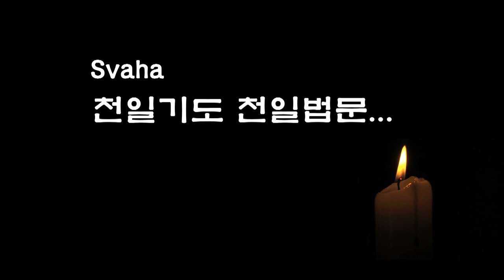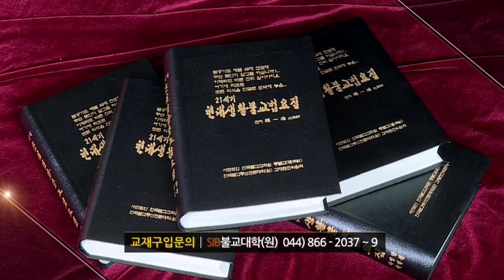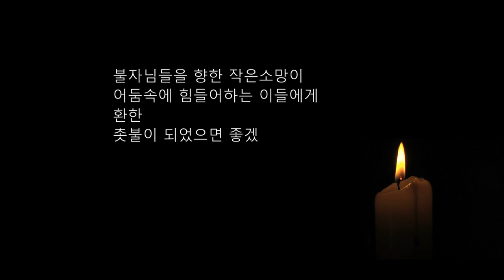자성을 찾는 Svaha 천일법문 제 85 회... 약사청 불공기도 10... 축원... 부처님께의 다짐